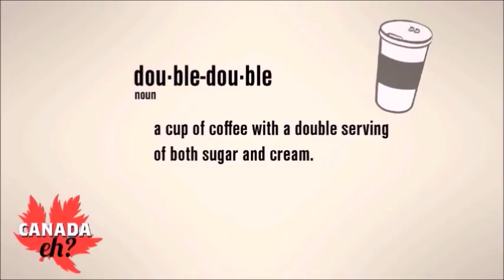Kevin Olusola "Funny Moments"